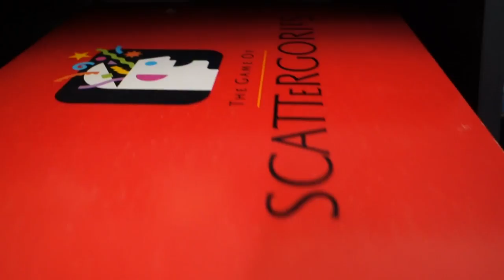Friday 5 I Ep. 6 Scattergories, Protein Balls, and Xtava Curling Iron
Back at it with another Friday Five. See the details down below:

1. Xtava Curling Iron cost: $34.99

3. Protein Ball: I pretty much eyeball everything, but here is a similar recipe

4. Scattergories

5. Arizona Craft Co. Signs